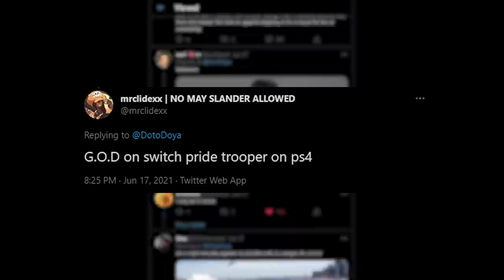GOKU VS GOKU....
SUPER SAIYAN 4 VS ULTRA INSINCT! Which form will win out in todays high rank online matches for dragonball fighterz! Today we are trying something differently and just watching a fight go down between one team with Goku gt and base goku, vs another with SSJ4 gogeta and UI Goku! Who wins?